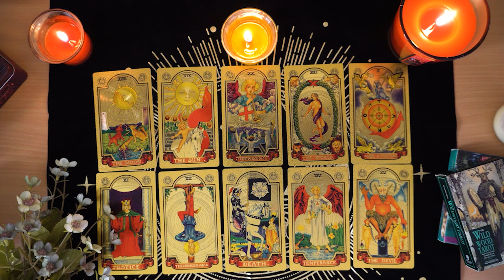TAURUS💘 Yep, They Love You. And You Aren't Expecting This. Taurus Tarot Love Reading